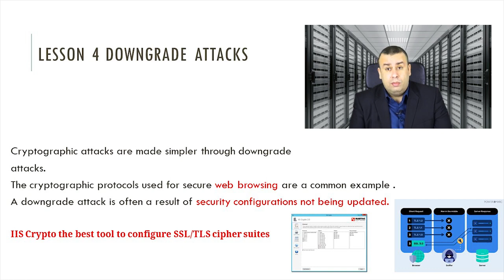12-CompTIA Security+ (Downgrade Attacks) By Eng-Mohamed Alwy | Arabic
12-CompTIA Security+ (Downgrade Attacks) By Eng-Mohamed Alwy | Arabic